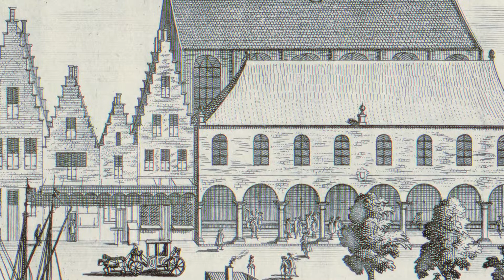3. Een merkwaardige kerk - Interactieve QR ontdekkingstocht Zierikzee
Je staat nu bij de Gasthuiskerk. Deze locatie is onderdeel van een interactieve QR ontdekkingstocht langs bijzondere, mooie en verrassende plekjes in de historische stad Zierikzee. In totaal zijn er 15.

"Hallo ik ben Maria Hoogenboom, getrouwd met Adriaan. Ik heb de grote kerkbrand in oktober 1832 nog meegemaakt. Na de brand is die kerk afgebroken en is er een nieuwe gekomen.

De kerk waar je nu voorstaat is gelukkig niet afgebrand en heet Gasthuis- of Kleine Kerk en is meer dan 600 jaar oud. Dit gasthuis diende als onderkomen voor vreemdelingen op doorreis en behoeftige zieken. Het gasthuis lag achter de kerk. Als je achterom loopt kun je het zien liggen.

Omstreeks 1630 werd de kerk te klein. Een plan van de timmerlieden Pieter en Bastiaan Vogelaar werd goedgekeurd en op 2 juni 1651 werd de eerste steen gelegd. Kijk, daar zie je het nog staan. Een jaar later was de uitbreiding voltooid.

Door de bouw van een beurs, hier aan de voorkant kan men handel drijven zonder nat te worden. En daar bovenop is uitbreiding van de kerk gebouwd, en dat is heel uniek in Nederland.

Dus hier pingelen en daar boven bidden. In 1653 werd de voorgevel versierd met het wapen van de stad Zierikzee, vastgehouden door een zeemeerman en een zeemeermin."